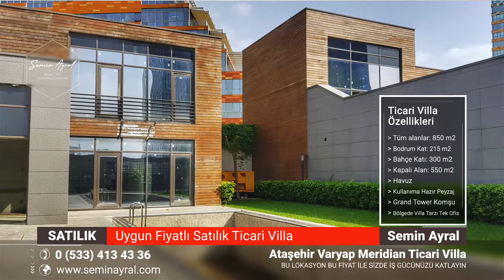Batı Ataşehir Varyap Meridian de KDV li Ticari Satılık Villa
Ataşehir Varyap Meridian Projesinde

KDV AVANTAJLI Ticari SATILIK Villa

Holding merkezi, sigorta firmaları,özel bankacılık,ulaşım,lojistik firmaları,Vakıf merkezi,Group,Danışmanlık Firmaları için PRESTİJLİ – ÖZEL MÜLK ARAYIŞLARA çok rahat cevap verebilecek VİLLAMIZ …

Varyap Meridian Grand Tower A Blok ile komşu 5 villadan biri…

Batı Ataşehir de firmamım merkezi  Villa konseptinde olsun diyorsanız başka SEÇENEK YOK...

İstanbul Finans Merkezine en yakın Ticari kullanımlı VİLLAMIZ , İller Bankası ,Tapu Müdürlükleri,Tahincioğlu Kuzey Ofis binası komşuları olup, lokasyon olarak da kıymetini arttırmakta adres kolaylığını sağlamaktadır...

Batı Ataşehir’de site içinde HAVUZLU…İstenirse ASANSÖRLÜ…

BODRUM KAT : 215 M2 =Bahçeden rampa ile ulaşılan kapalı garaj 75 m2 + Sistem odası ,arşiv,ıslak hacimlerin olduğu bölümler 140 m2...

BAHÇE KATI : Havuz dahil ( 5,00 mt x 10,00 mt ) 300 m2 bahçe

Karşılama bekleme holü + 18 m2 x 6 OFİS + 40 m2 toplantı salonu dahil 220 m2 KAPALI ALAN

1.KAT : 5 adet ofisin çok rahat yerleşebildiği 90 m2 çalışma alanı

Asma Kat : 30 m2

VİLLAMIZDA MEVCUT  KAT Yükseklikler :  5,50 mt – 3,40 mt

Toplamda KAPALI  550 m2 kullanım alanı

AÇIK ALANLAR DAHİL BRÜT : 850  M2

Villamızın dış cephe kaplamalarını ve bahçeyi düzenlemesi hazır olup , şirket merkezinin kullanabileceği şekli ile katlarda yerleşim planları hazırlanmıştır.

Müşterimizin ihtiyaç ve kullanım şekli netleşince demirbaşlara giren alt yapı maliyetleri mülk sahibi tarafından yapılacak , dekorasyona giren maliyetler kiracıya ait olacaktır...

Varyap Meridian A blok ta olan sosyal tesislerden ( kapalı – açık havuz ,fitness,oyun alanları ) firma yöneticileri faydalanabilmektedir...
Bilgi ve randevu için
Semin Ayral
Mimar ( İ.T.Ü )
Gayrimenkul Danışmanı
Remax Sonuç
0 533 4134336